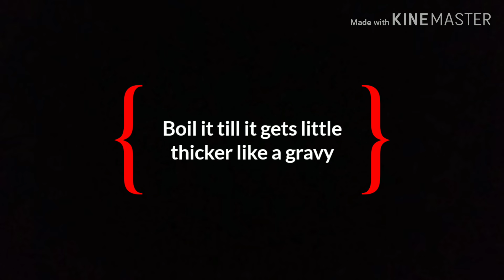Manchurian Gravy || How to make manchurian gravy used for gravy manchurian.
Hi friends presenting a Chinese Gravy recipe we generally have with manchurian.